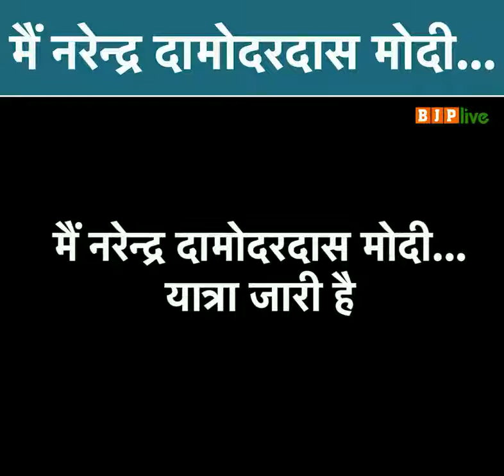modiswearingIn Prime Minister Narendra Modi